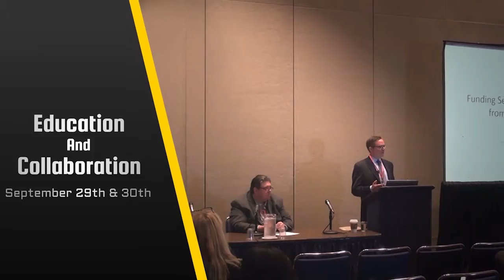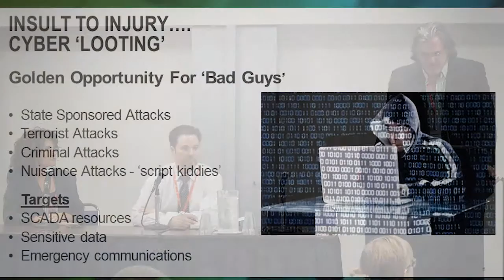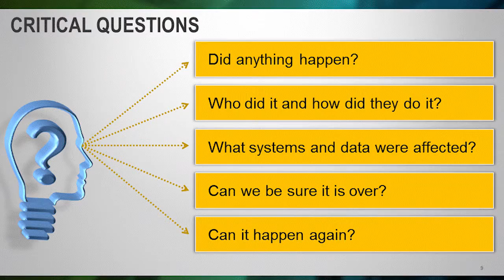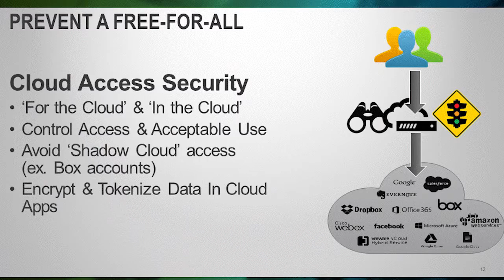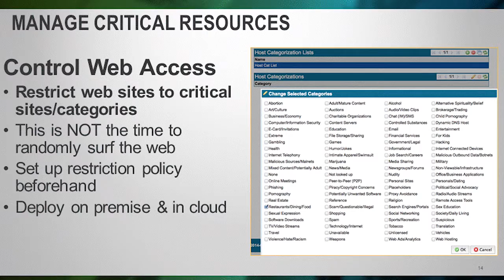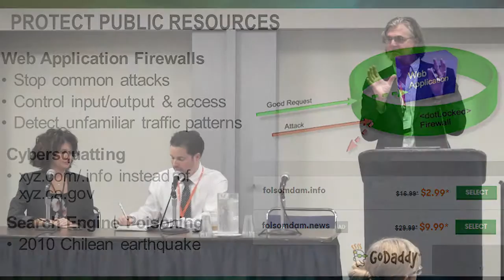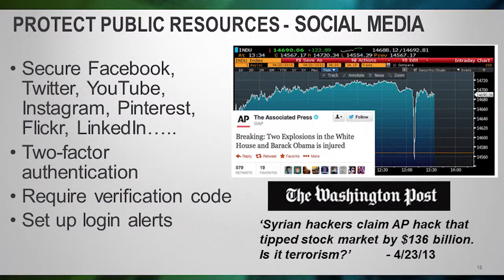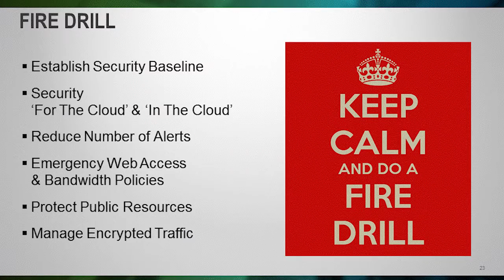CSS2015: Session 14 BlueCoat - Minimize Cyber Security Exposure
Education Session 14 - Minimize cyber-security exposure before, during and after an emergency
Speakers: Kevin Flynn, Director of Product Marketing, Blue Coat Systems
Pam Greeley, Information Security Officer, California Highway Patrol
Doug Leone, Information Security Officer and Privacy Officer – California Environmental Protection Agency

Description: The controlled chaos of an emergency response is rife with opportunity for accidental exposure of sensitive data and/or SCADA controlled resources. Out of necessity, our emergency responders may not place the highest priority on communications security; however, these are precisely the moments our electronic adversaries choose to further test our cyber security defenses. It is critical for us to ensure that all stakeholders in this process are prepared with the proper tools and knowledge.

To this end, Blue Coat will describe a tiered strategy for implementation of a cyber-security reference architecture to address (1) emergency responders as they arrive onsite for the first time, (2) broader security needs as the emergency response matures, and (3) deployment of proactive capabilities to help prevent future incidents, in order to help ensure protection of sensitive government assets, resources, and information.

Expected Outcome: Attendees will learn how to minimize cyber-security risks while planning for and responding to emergency situations. Attendees will be able to position security technologies (cloud, proxy, analytics, etc.) within the appropriate phases of the incident response process.

Intended Audience: CIOs, ISOs, SOC personnel, CERT Teams, Communications Teams, California Office of Emergency Services (CalOES), Cal Fire, California Geological Survey, California Natural Resources Agency, California Department of Public Health, California Department of Technology

This video was filmed at the Sept 28 & 29, 2015 Cyber Security Symposium in Sacramento, CA